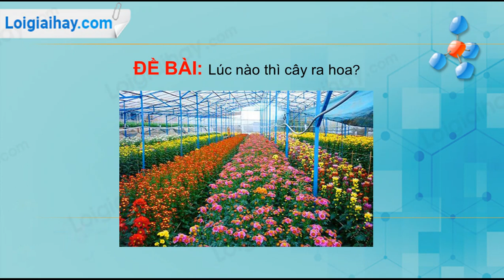Trả lời câu hỏi số 2 trang 146 SGK Sinh học 11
Lúc nào thì cây ra hoa? .